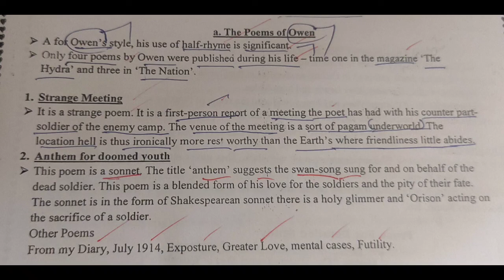The poems of Owen PGTRB